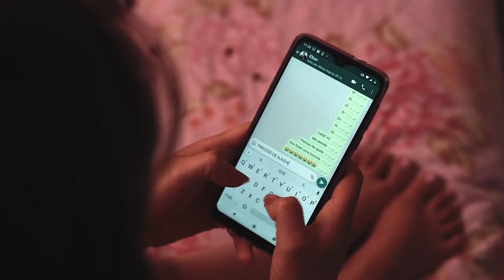Campanha Setembro Amarelo - Parte 1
Campanha em prol do "Setembro Amarelo" 2020 - Prevenção ao suicídio

Participação de Elton Ferrer e Raissa Evelyn
Produção e edição: Alef Alves

📚Baixe o Ebook Gratuito - 7 PASSOS ESSENCIAIS DA DANÇA SERTANEJA📚⤵️

🕺💃Quer acelerar sua aprendizagem com uma Consultoria ou Aula Personalizada ❓
Faça Seu Agendamento Antecipadamente neste link abaixo: ⤵️